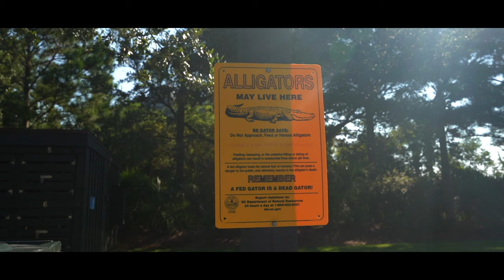Arkonik x Scout Boats presents: Saltwater Creek Ft. Land Rover Defender 110 LS3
As guests of William and Sherrie Ferguson, Arkonik vehicle owners and forming part of the dynasty behind Scout Boats, we were invited to join them on their personal boat for a marine adventure. The location was the saltwater creeks in and around Charleston. A diverse coastline which is rich in both wildlife and industry. Where dolphins and Pelicans share the waves with leisure craft and transatlantic tankers and the banks are alive with vibrant eateries such as the renowned Saltwater Cowboys.

As well as being our neighbours in Charleston, Scout Boats share much of our own ethos and methodology. They are award-winning craftsmen who design and manufacture world-class luxury Center Console, Sport Fishing & Bay Boats.

"After visiting Arkonik’s UK facility and meeting their team we knew we made the right choice in building a custom Arkonik Land Rover. The presentation of the vehicle in front of the Royal Crescent Hotel in Bath was the ultimate handover for a true Arkonik-built Land Rover. Some of their team even joined us on an adventure through Wales with our new Arkonik for a few days before we headed back to London – unfortunately, we had to give the vehicle back for a few months to get it shipped back to the US. The attention to detail in our 110 and the high level of professionalism from the entire team at Arkonik have truly made an unforgettable experience." William & Sherrie Ferguson | Charleston